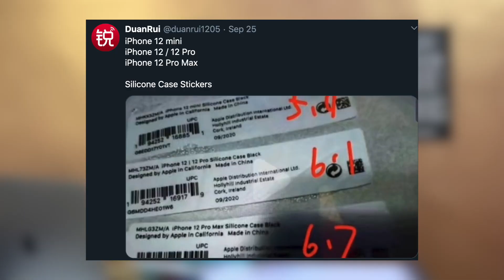iPhone 12 Launch & Release Date in India?? | iPhone 12 & 12 Mini Price in India [HINDI]🔥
In This video, I had told about iPhone 12 Launch & Release date in India in Hindi & also told the iPhone 12 Leaked Price in India & the iPhone 12 Latest Leaks as well.. iPhone 12 now can support magnetic coil for more effective wireless charging and also iPhone 12 Leaks says that it may or may not have a 120Hz refresh rate So in this video i had cleared everything about iPhone 12 iPhone 12 Mini iPhone 12 Pro & iPhone 12 Pro Max along with their Launch & Release Date & Price in India..
Also iPhone 12 is rumoured now a days very much so i had told about it in the video as well...